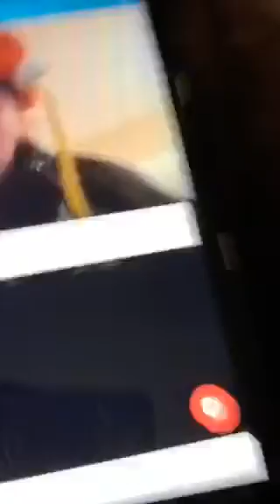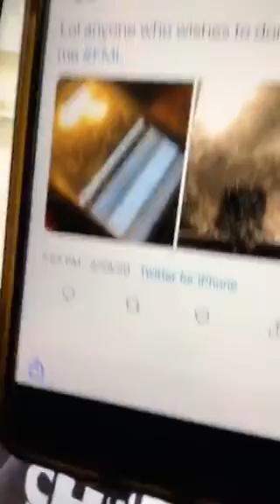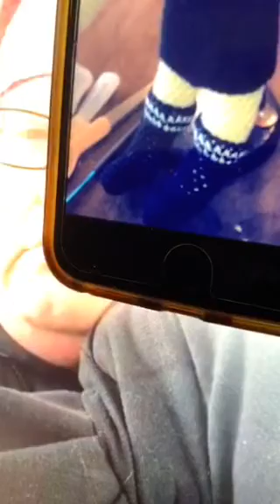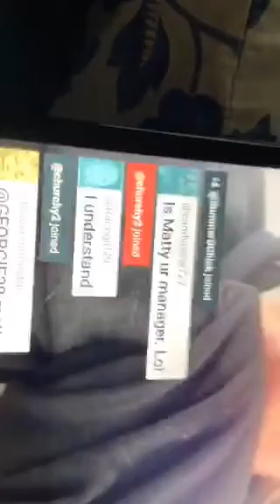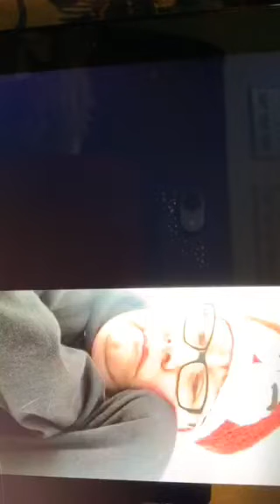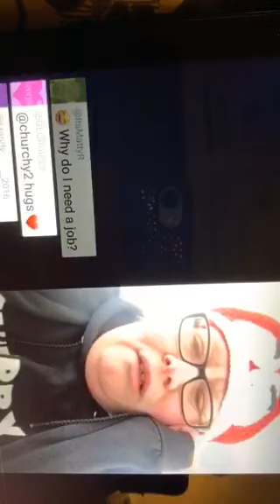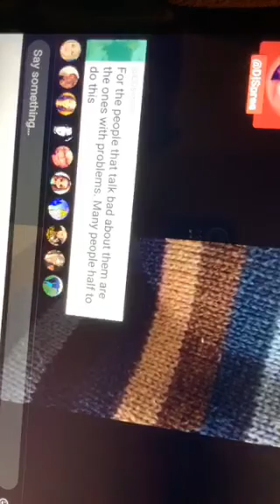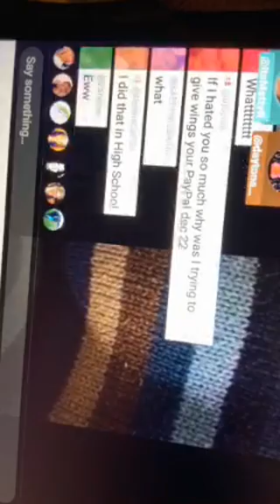Ginababy 3/1/20 rescopes Spree & wings drama